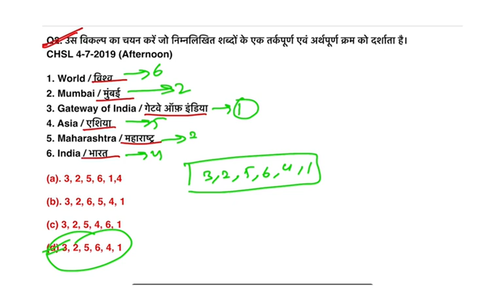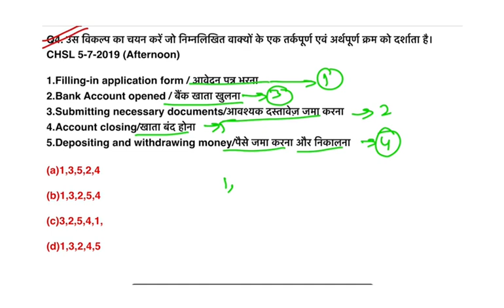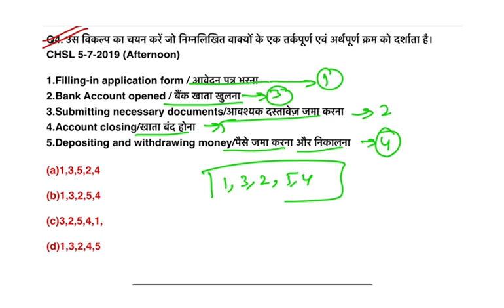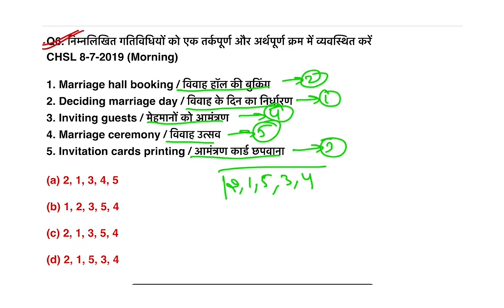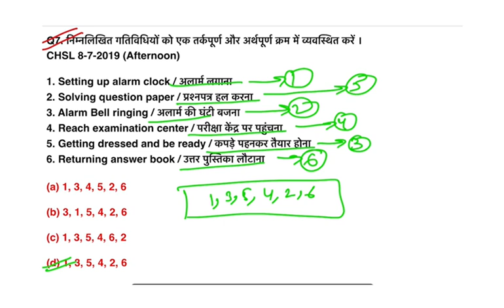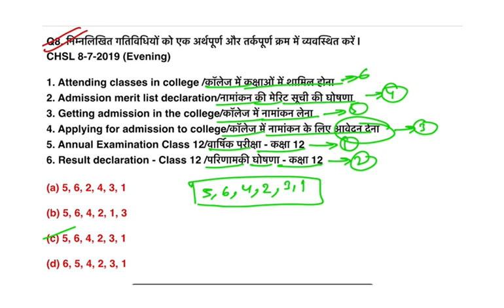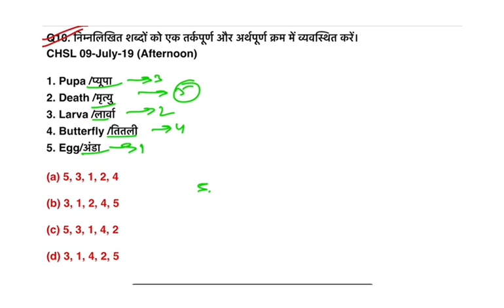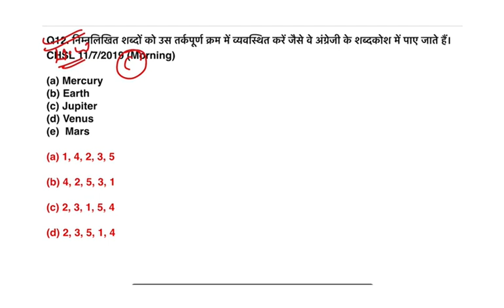Top-15 Question Word Sequence से NTPC || Reasoning Quiz 2024 NTPC || CPO RPF Reasoning Test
दोस्तों इस Video में हम Reasoning Series में  Missing Number के Topic को अच्छे से Study करेंगे .